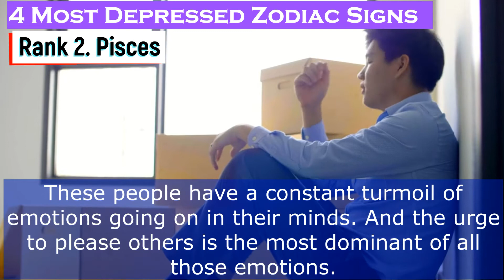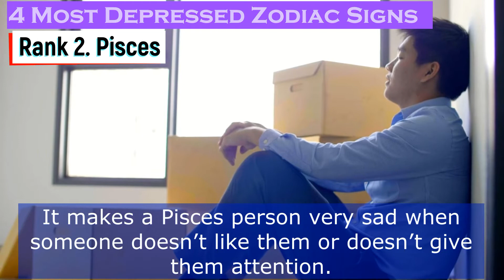4 Most Depressed Zodiac Signs Ranked - Find Out Which One are You | Detailed Video [Updated 2021]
4 Most Depressed Zodiac Signs 2021
According to Vedic astrology, a zodiac sign has a lot to do with depression. Based on the true nature of zodiac signs at heart, we have ranked the most depressed zodiac in this presentation. So, lets divine in

First on the list is Cancer
Brave on the front and sensitive on the inside, the cancer zodiac sign gets hurt easily.
They give their 100% and they expect the same from others. This expectation leaves them vulnerable and makes them the most depressed zodiac sign ever.

Second on the list is Pisces
The most dramatic of all zodiac signs, Pisces, is also the most depressed zodiac sign. These people have a constant turmoil of emotions going on in their minds. And the urge to please others is the most dominant of all those emotions. It makes a Pisces person very sad when someone doesn’t like them or doesn’t give them attention.

Third on the list is Scorpio
The Scorpio zodiac sign is very focussed, driven, confident, and brave. However, these people are very loyal and truthful. They do not backstab the people they love. That’s exactly what they expect in return. This sensitive side of Scorpio-born people makes them one of the most depressed zodiac signs ever.

Fourth on the list is Capricorn
The Capricorn zodiac sign gets hurt easily. The worst part being, they won’t express that they’re sad. The sadness gets so deep in their hearts that they shut out the world in an attempt to guard their feelings.
Despite having many people surrounding them, Capricorn-borns feel lonely at heart. It makes them the 4TH most depressed zodiac sign.

About eAstrohelp India
eAstroHelp.com is India's leading Astrology helpline to provide the best possible services in the field of astrology. We endeavour to take the ancient practice of astrology to the world stage through our products and services.

Background score:
[0:00]: Breeze by MBB
[2:36]:
[5:20]: